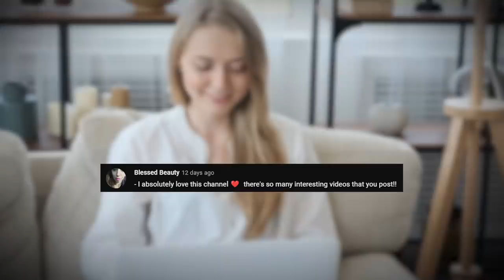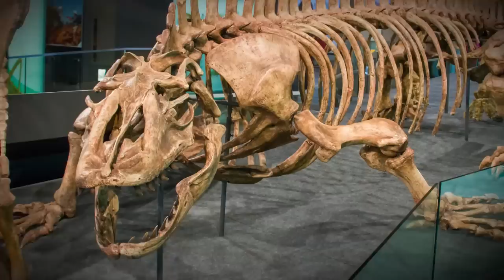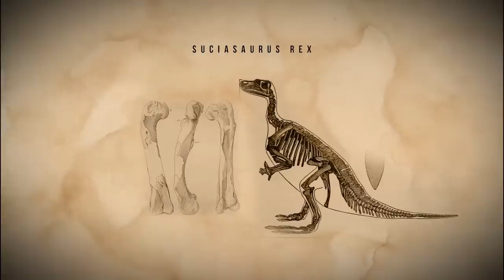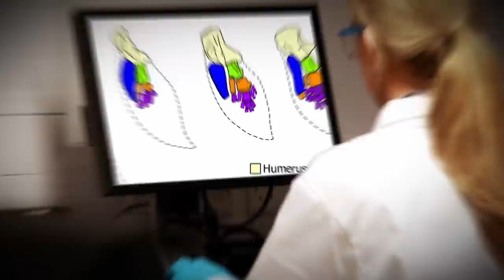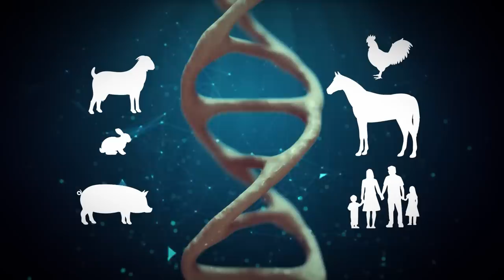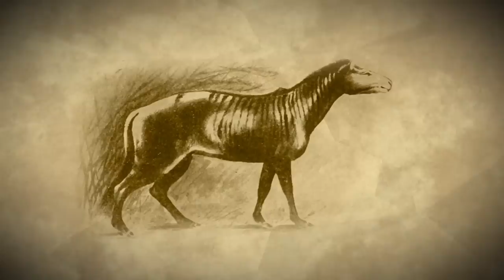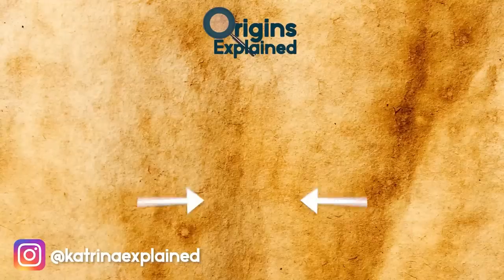Most Surprising Things You Didn’t Know About Prehistoric Creatures